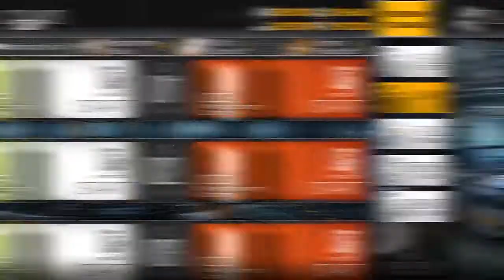Girls' Frontline Trailer English Server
Link Game : Coming Soon